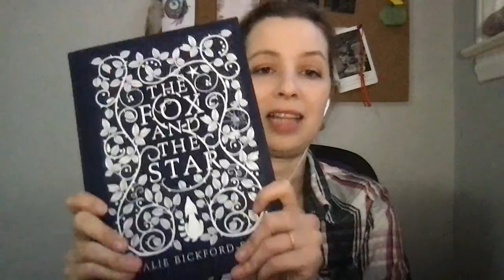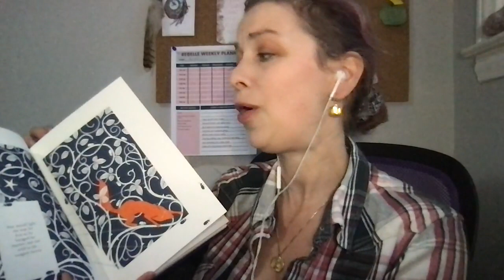Vocation Commitment, devotion & examples IRL